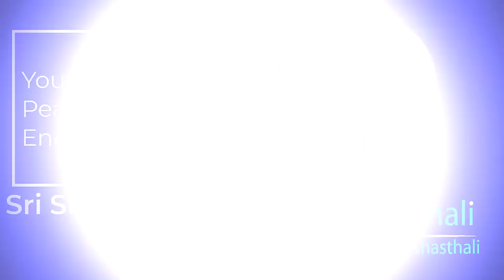রাসোৎসব ও মহানাম সংকীর্তন-প্রভাতী সংঘ, আসাম, ভারত-জয় নারায়ণ রায়/Prabhati_Sangha-Joy_Narayan_Roy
শ্রী শ্রী ঠাকুর রামচন্দ্রদেবের ৮৪তম_রাসোৎসব।
 জয়রাম, জয় গোবিন্দ। নামময় হোক সকলের প্রাণ।
"প্রভাতী_সংঘ", আসাম, ভারত
মাষ্টার:- জয় নারায়ণ রায়। যোগাযোগ-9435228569/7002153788
উৎসব অঙ্গন-  শ্রী শ্রী রাসস্থলী, রাণীর বাজার, কুমিল্লা।
Nam Kirtan by Joy Narayan Roy of Prabhati Sangha. 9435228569